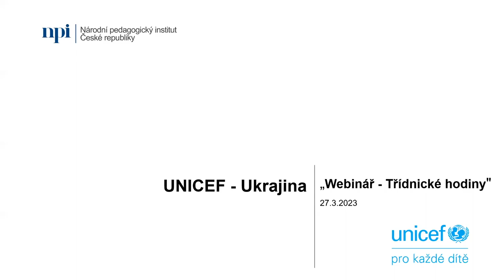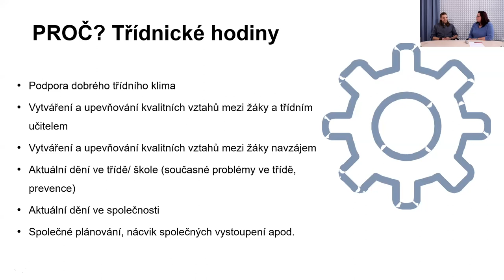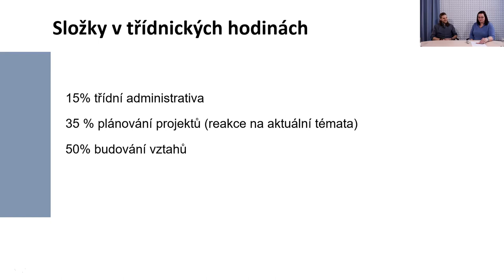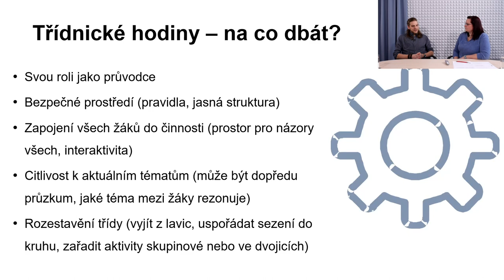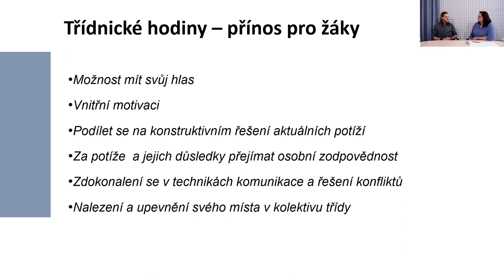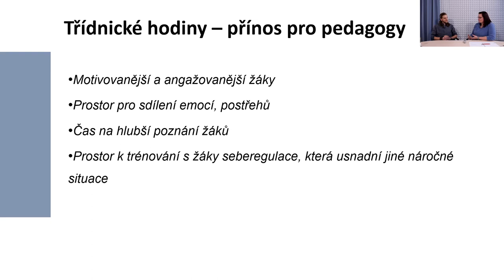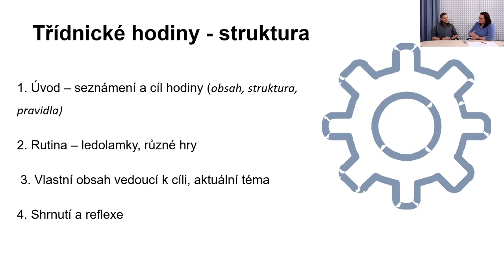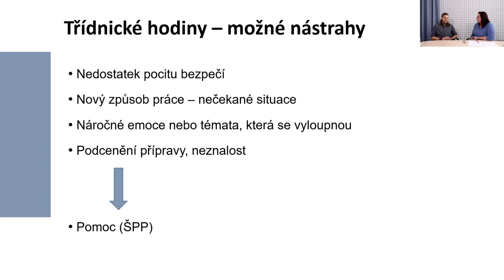Záznam webináře: Třídnická hodina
NPI ČR ve spolupráci s UNICEF přináší 4dílný videoseriál, jehož součástí jsou dvě reportáže s ukázkami výuky a dva online semináře, které prezentují osvědčené postupy pro práci s různorodou třídou a vytvoření pozitivní třídní atmosféry. Ve druhé části seriálu diskutují třídní učitel 7. ročníku na ZŠ Slatiňany a koordinátorka institutu během svého webináře o klíčových momentech videohospitace z třídnické hodiny na 2. stupni.

Osvědčené tipy pro vedení třídnických hodin, které cílí na utváření pozitivního třídního klimatu:
V záznamu uvidíte příklad efektivních metod pro vedení třídnických hodin a získáte informace o aktivitách pro vytvoření bezpečného prostředí ve třídě s důrazem na vzájemnou spolupráci a respekt mezi žáky. Hlavním cílem je vytvořit otevřený a tolerantní třídní kolektiv, který poskytuje prostor pro seberealizaci a svobodné vyjádření.
Zároveň se dozvíte, jak strukturovat třídnické hodiny pro 1. i 2. stupeň školního vzdělávání a jak integrovat do třídního společenství žáky s odlišným mateřským jazykem. Důraz je kladen také na důležitost spolupráce se školním poradenským pracovištěm, školním psychologem a metodikem prevence.

Struktura videa:
00:05 Koordinátorka NPI ČR Veronika Ješátková uvádí téma a strukturu webináře a představuje třídního učitele 7. ročníku ZŠ Slatiňany Vojtěcha Vaška.
00:45 Ukázka třídnické hodiny 7. ročníku na ZŠ Slatiňany: Učitel seznamuje žáky s tématem hodiny. Obsahem třídnické hodiny bude zaměření na emoce, včetně jejich prožívání a schopnosti rozpoznat je u ostatních.
01:29 Diskuse o důležitosti zařazování pravidelných třídnických hodin do rozvrhu tříd na 2. stupni. Vojtěch Vašek prezentuje důvody, proč je toto opatření významné.
03:43 Představení úlohy zastupujícího třídního učitele: Jaké jsou jeho povinnosti a jaká je jeho role ve třídě?
07:09 Prostor pro dotazy účastníků webináře.
08:00 Ukázka aktivity ve třídnické hodině v 7. ročníku ZŠ Slatiňany: Jak pracovat s aktuální emocí?
08:55 Debata o uspořádání činností během třídnické hodiny: Jak ji plánovat tak, aby se neomezovala na administrativní záležitosti spojené s řízením třídy. Často témata určuje samotná třída v závislosti na aktuální situaci a potřebách.
12:10 Rozprava o integraci žáků s odlišným mateřským jazykem do třídního společenství: Jak to ovlivnilo stávající vztahy mezi žáky ve třídě.
15:05 Ukázka z třídnické hodiny 7. ročníku ZŠ Slatiňany: Žáci cvičí rozpoznávání emocí u druhých pomocí pantomimy.
16:06 Rozprava o organizaci prostoru pro žáky během třídnických hodin a stanovení pravidel pro vytvoření bezpečného prostředí.
19:00 Rozprava o podněcování aktivní účasti všech žáků ve třídnických hodinách: Jaké prostředky lze využít k podpoře žákovské angažovanosti? Využívání nástrojů pro náhodný výběr (tzv. losovátka), včetně online variant.
20:51 Ukázka z třídnické hodiny 7. ročníku ZŠ Slatiňany: Způsoby, jak zajistit bezpečné prostředí během třídnické hodiny a pravidla uplatňovaná v tomto rámci. Následná rozprava na dané téma.
24:03 Jaké změny nastaly během dvou let pravidelných třídnických hodin? Žáci se naučili efektivně spolupracovat s každým spolužákem, jsou schopni rozdělit si úkoly během činnosti a zacházet s ostatními s respektem, i když nemusí být jejich přáteli.
25:32 Možnost položení otázek účastníků webináře ohledně pravidel odchodu z třídy v situacích, kdy je žákovi probírané téma nepříjemné nebo kdy někdo potřebuje na toaletu. Rovněž dotaz na to, jak jsou třídnické hodiny pravidelně začleněny do rozvrhu tříd.
34:00 Ukázka z třídnické hodiny 7. ročníku ZŠ Slatiňany: Práce s identifikací čtyř nejčastějších emocí – strachu, hněvu, radosti a smutku, a jejich vizuálním vyjádřením v podobě barevného zobrazení postavy.
34:32 Přínos a benefity pravidelných třídnických hodin pro třídní učitele: Čas na hlubší poznání žáků, sdílení společných zážitků, žáci mají možnost poznat učitele. Rozložení témat třídnických hodin v rámci ročníků 2. stupně: práce s pravidly, styly učení, sebepoznání, psychohygiena, prevence (např. bezpečnost na internetu), volba povolání ad.
40:22 Prostor pro dotazy účastníků: Jak vést třídnickou hodinu u žáků v 9. ročníku, kteří se již dobře mezi sebou znají a jen tak nějaká aktivita je nezaujme? Žáci mohou samostatně připravit aktivity. Co dělat, když se aktivity v předmětu Výchova ke zdraví a v třídnických hodinách zdvojují?
46:43 Ukázka z třídnické hodiny 7. ročníku ZŠ Slatiňany: Jak pracovat s emocemi a jak ovládat své reakce.
47:15 Rámec třídnické hodiny: Osvědčené aktivity, které lze v těchto hodinách využít. Důraz na partnerský přístup mezi učitelem a žáky, který pomáhá zlepšovat klima třídy.
57:39 Potenciální výzvy a nástrahy spojené s třídnickými hodinami a rady ohledně zpracovávání obtížných témat a zapojení spolupracovníků, pokud se nějaké téma pro třídu stává náročným.
01:08:22 Tipy na aktivity, tzv. „ledolamky“, které lze v rámci realizace třídnických hodin využít.